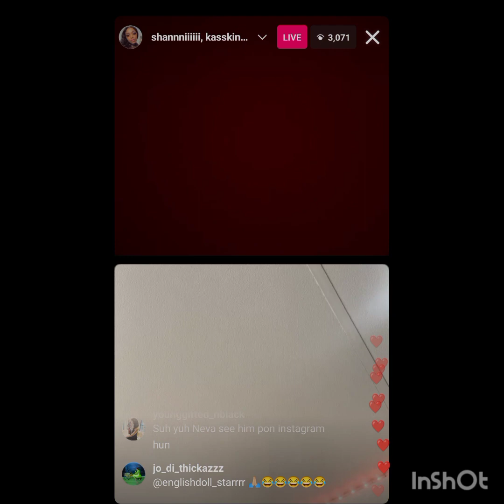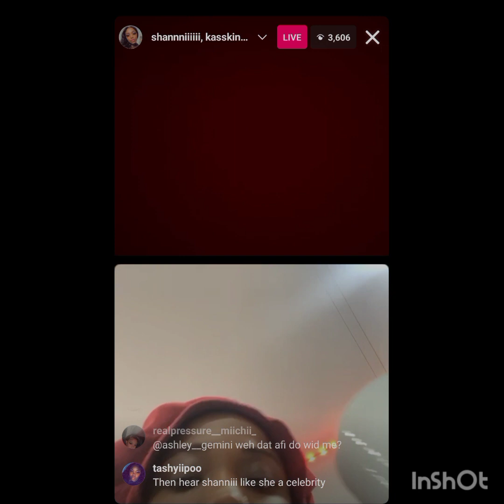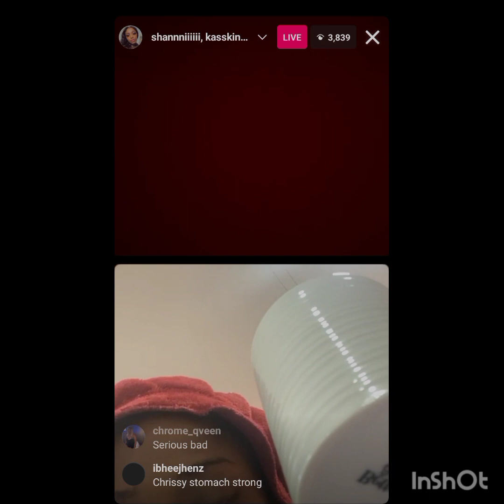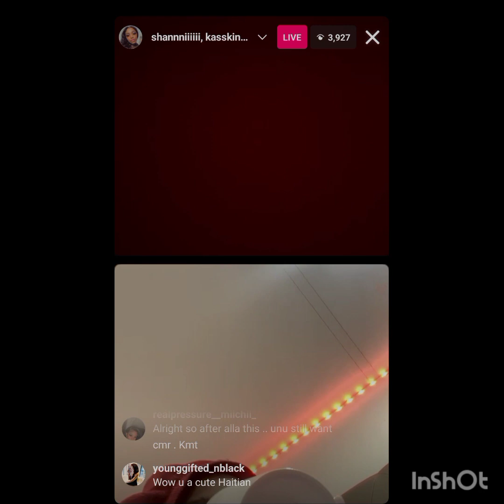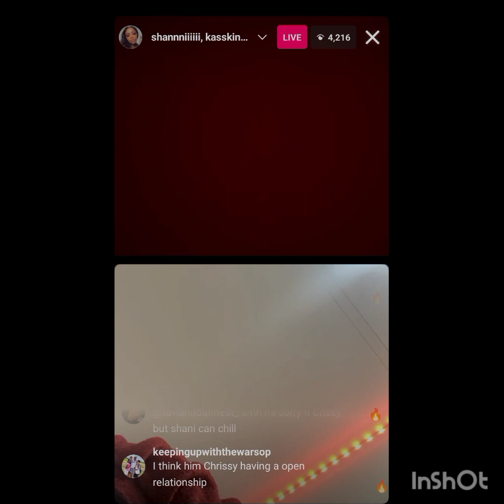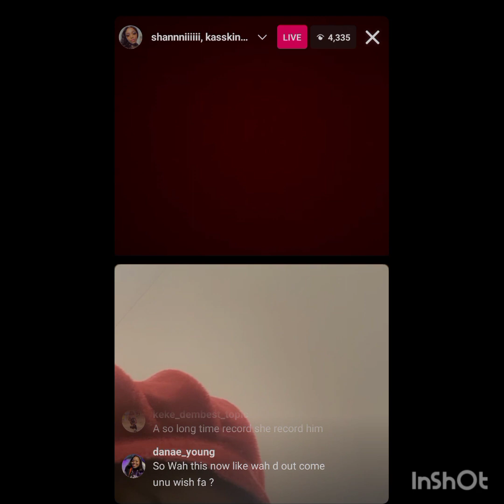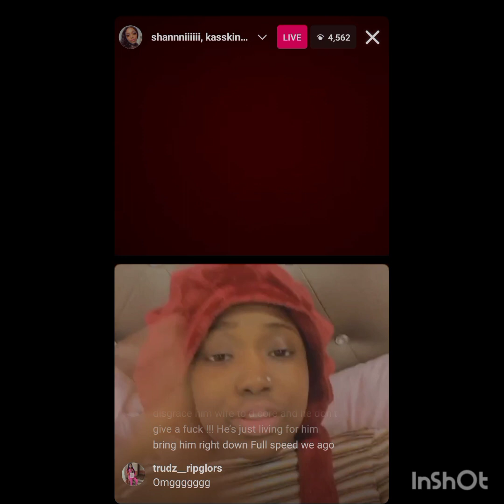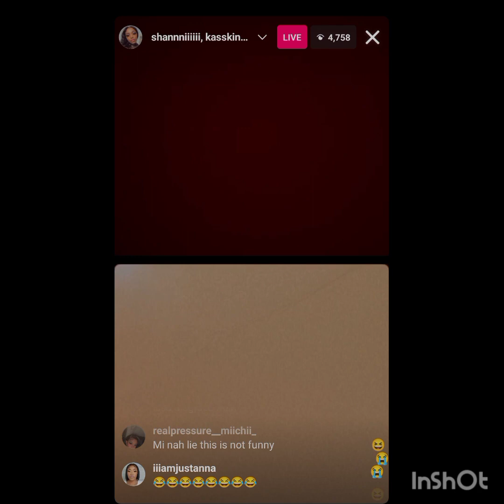CMR Side Chick link up .MUST WATCH!